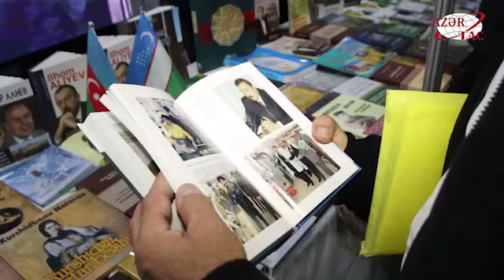Ölkəmiz Özbəkistanda beynəlxalq kitab sərgisində təmsil olunur